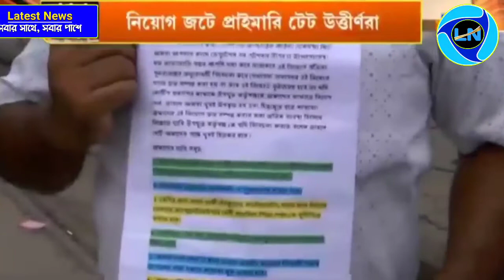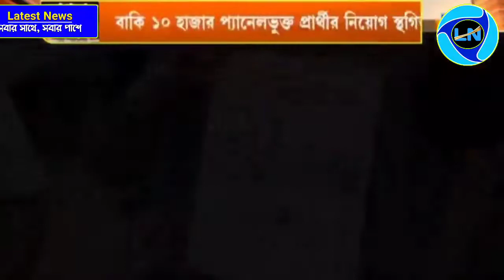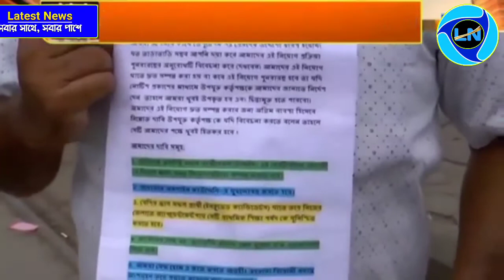West Bengal TET Update/ টেট পাশ প্রার্থীদের জন্য আজকের বিশেষ সংবাদ- মিস করবেন না